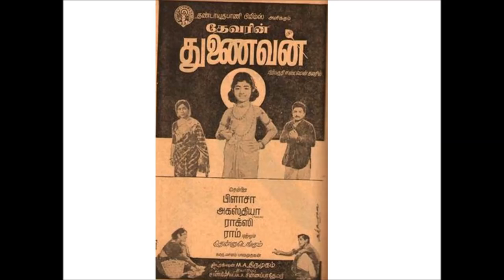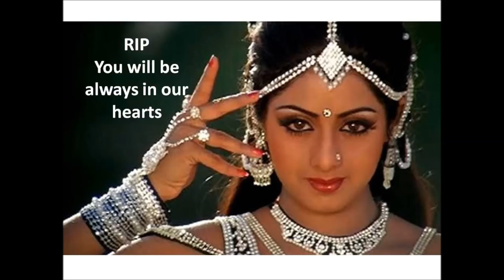श्रीदेवी का निधन दुबई में दिल का दौरा पड़ने से मौत Sridevi Passed Away in Dubai RIP Sridevi De